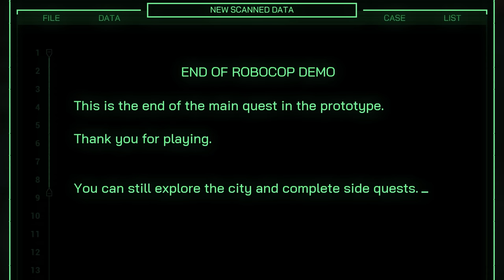Welcome to Robocop Rogue City..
Robocop Rougue City Gameplay Walkthrough (Full Demo)
RoboCop: Rogue City is a first-person shooter game set in Old Detroit. Playing as RoboCop, the player must clear the city of criminals, conduct investigations, and can also give out parking tickets. The game is set in between the films RoboCop 2 and RoboCop 3.

6800 SW 40th St Number 282